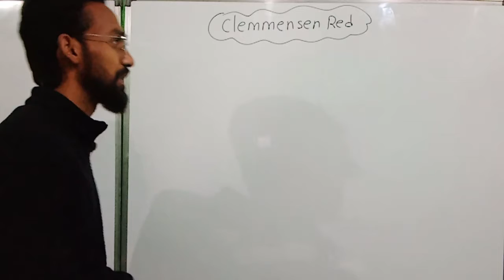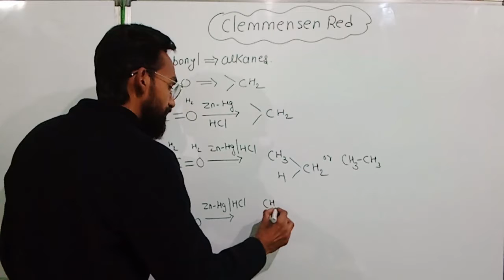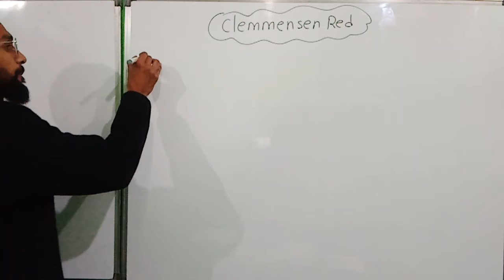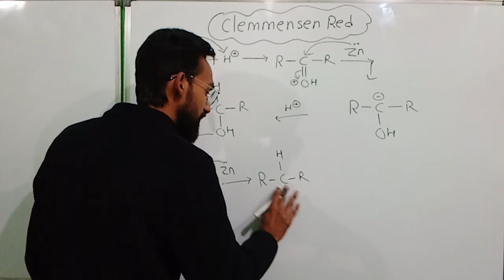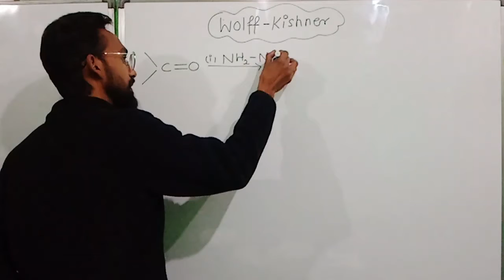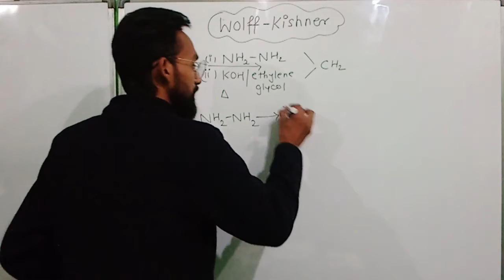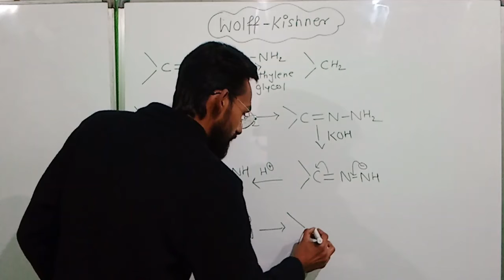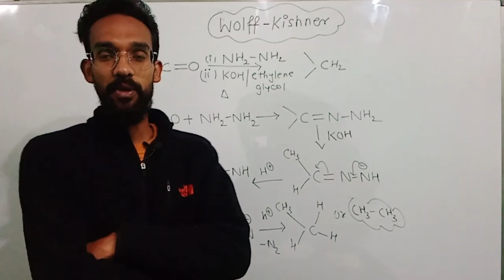clemmensen & wolff kishner reduction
organic chemistry name reaction of aldehydes and ketones
wolff kishner & clemmensen reduction with mechanism

Aldehydes, Ketones  & carboxylic acid playlist link

Haloalkanes & hakoarenes